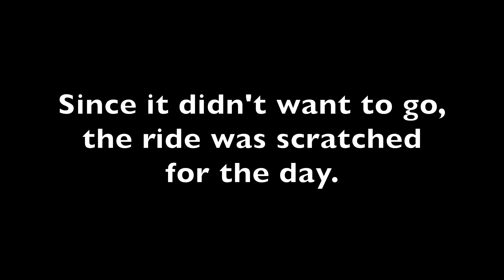Out On The Trike Largs Bay 7 January 2024